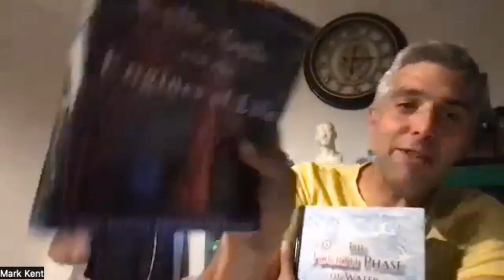The significance of EZ Gel and ExW for health with Gerald Pollack, George Wiseman and Mark Kent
If you don't know what EZ or Exclusion zone is you need to watch this first and then come back to this video

Exclusion zone or EZ, and the gel like matter is one of the most important scientific discoveries of the modern age, and here we have two great minds coming together. A great scientist and and great inventor.

You can research EZ Gel (aka H3O2) by Professor Gerald Pollack

Note that EZ Gel is NOT water (H2O) and has been incorrectly referred to as the “fourth phase of water”.
There are four common ‘phases’ of matter ((H2O):
Solid (ice), liquid (water), gas (water vapor or steam) and plasma (ExW).

Electrically Expanded Water (ExW) is water (H2O) that has absorbed enough electrons to turn into a plasma and IS a fourth phase of water
ExW is negatively charged (because of the excess electrons) plasma.  If cooled, it will remain a gas, not condense like steam.
ExW reverts to water (liquid H2O) the instant it loses it’s excess electrons.

EZ Gel is likely one of the most important discoveries, ever.  This discovery, in my opinion, deserves a Nobel Prize!

The ExW in Brown’s Gas helps EZ Gel to form much thicker than ‘normal’ and is one of the reasons that Brown’s Gas is therapeutically more efficacious than pure hydrogen.

With Brown’s Gas, the EZ Gel layer becomes visible to the naked eye, hundreds of times thicker than without the Brown’s Gas.  This effect is much greater with Brown’s Gas than bubbling with pure hydrogen because of the ExW component of Brown’s Gas.

EZ Gel is extremely healthy; our bodies would literally die in a couple of minutes without it.  It’s what makes blood flow in our circulatory system, first by reducing friction and second by ion propulsion.
EZ Gel also plumps our cells and helps provide an energy reserve.